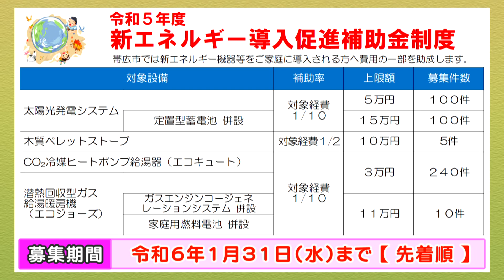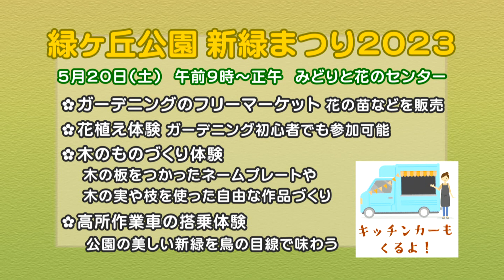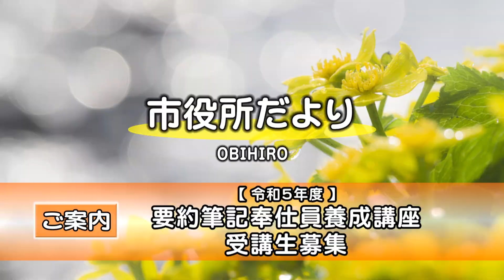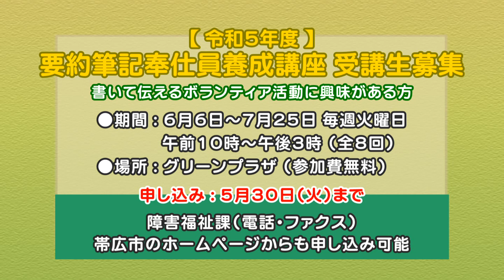帯広 市役所だより2023年5月1～15日分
①新エネルギー導入促進補助金・太陽光発電システム導入資金貸付の募集
②緑ヶ丘公園　新緑まつり
③要約筆記奉仕員養成講座 受講生募集